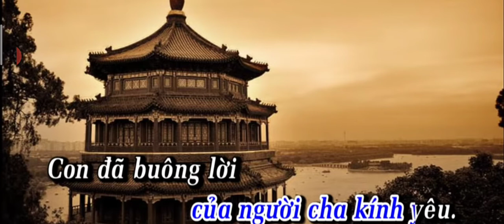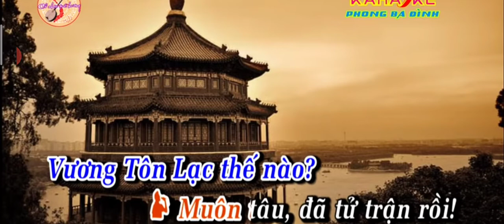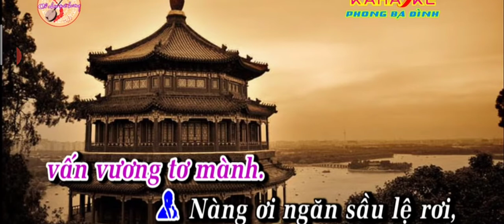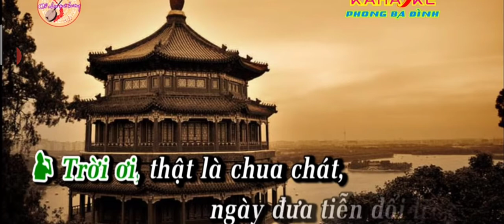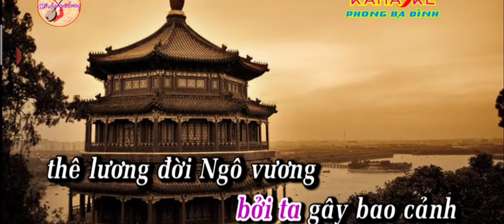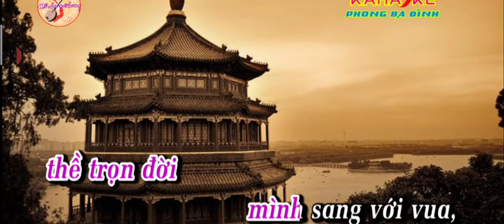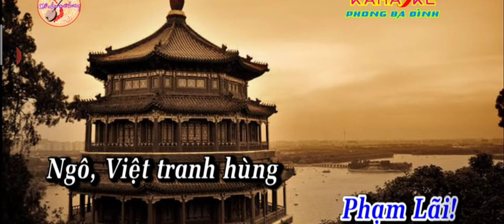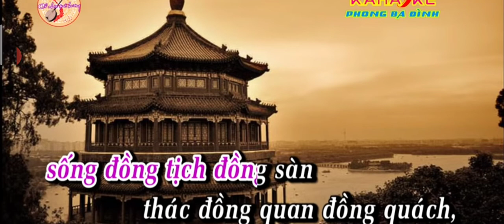Karaoke trích đoạn thất thủ cô tô thành ....thiếu kép sc Thu thảo